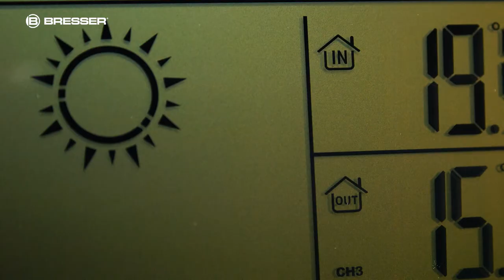BRESSER MyTime Jumbo LCD Wetter-Wanduhr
Mit dieser digitalen Wetter-Wanduhr mit besonders großen Ziffern haben Sie neben Uhrzeit auch Temperatur, Luftfeuchtigkeit und eine Wetterprognose im Blick.